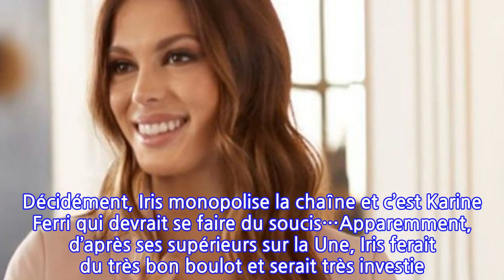Iris Mittenaere à la tête d’une émission sur TF1 ? Elle vole la place d’un...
Iris Mittenaere à la tête d’une émission sur TF1 ? Elle vole la place d’un Taulier...